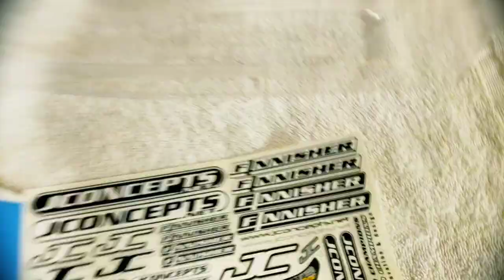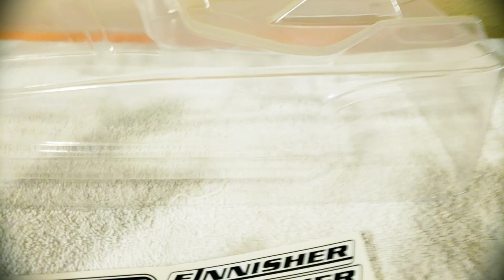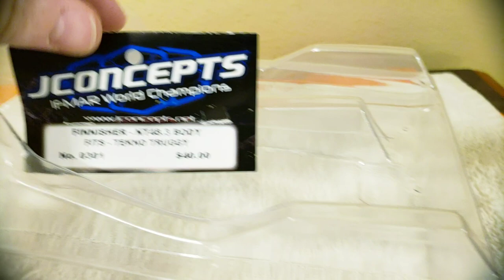JCONCEPTS FINISHER body Tekno NT48.3 ( awesome )!!!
Got a new Jconcepts body can't wait to paint it